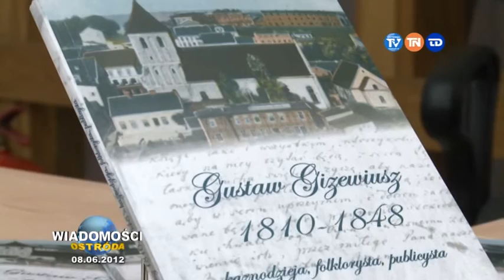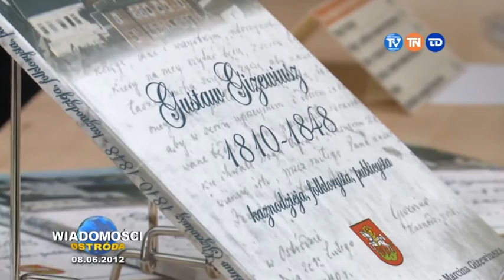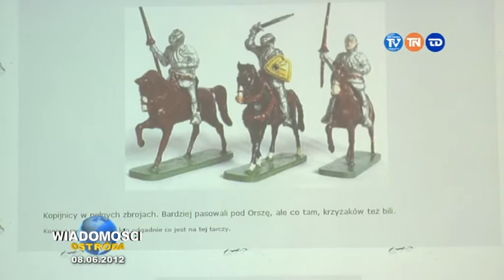Wiad 08 06 2012